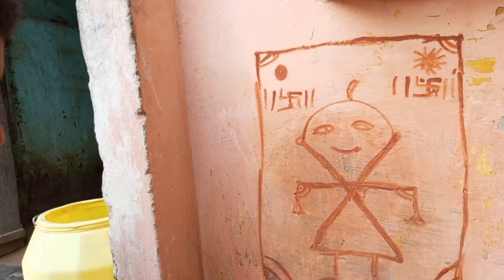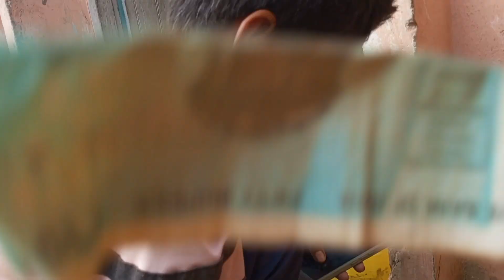गांव में रक्षाबंधन कैसे बनाते हैं 😀 | Happy Raksha Bandhan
raksha bandhan
raksha bandhan 2023 date time
2023 mein raksha bandhan kab hai
2023 raksha bandhan
raksha bandhan 2023 kab hai
raksha bandhan ke geet
raksha bandhan serial
raksha bandhan new song
raksha bandhan ki katha